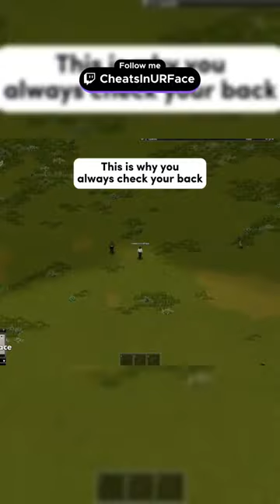Bandage here, surely we are safe 🤭🤣